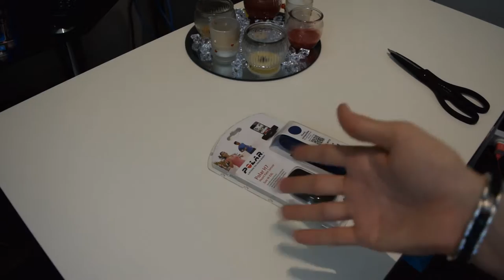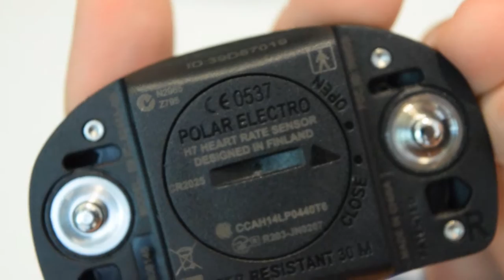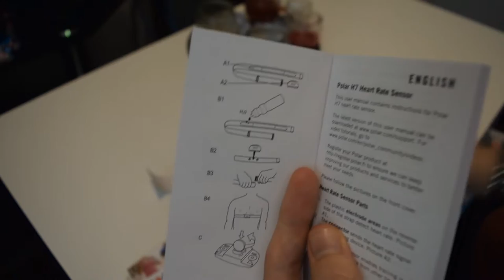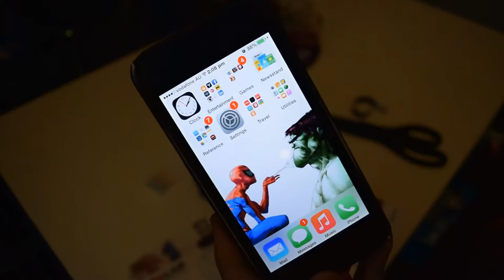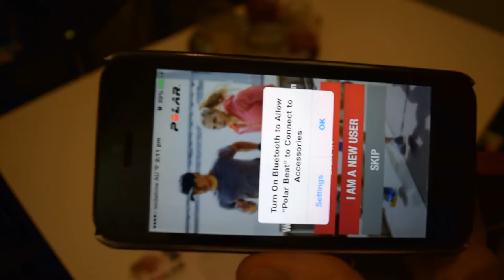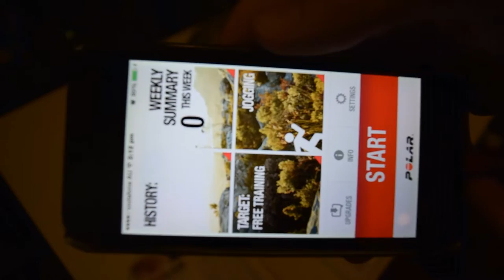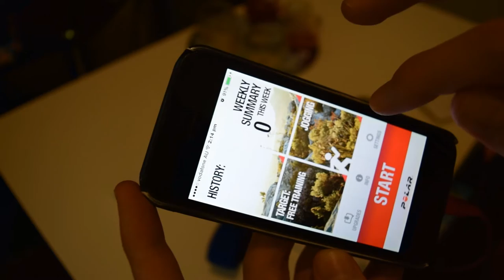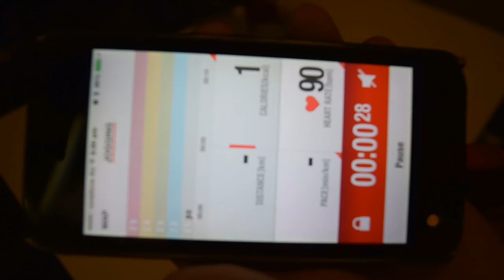Polar H7 Heart Rate Sensor Unboxing Video